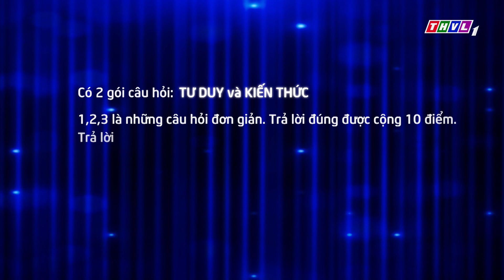Khánh Ngọc ngạc nhiên khi cả Nhật Tinh Anh, Trương Quỳnh Anh, Nam Cường đều không ai nghi ngờ mình